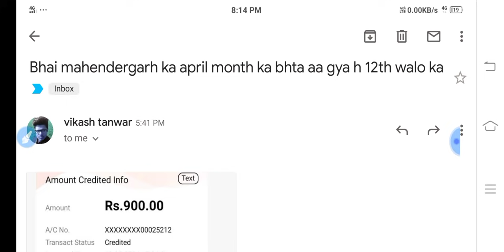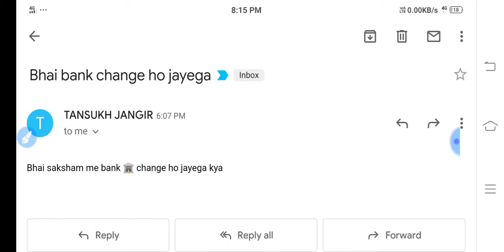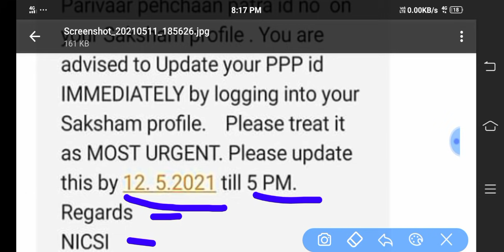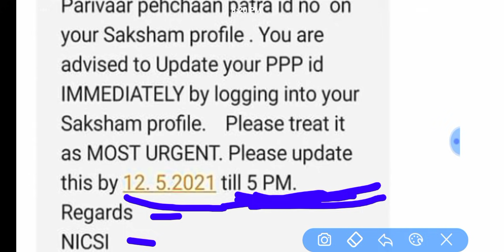SAKSHAM YOJANA MOST URGENT NOTICE